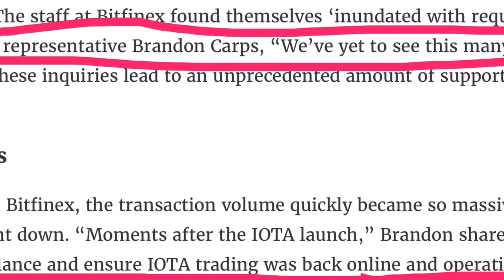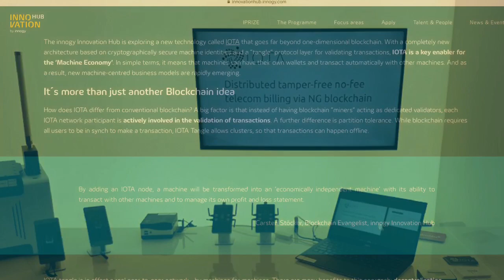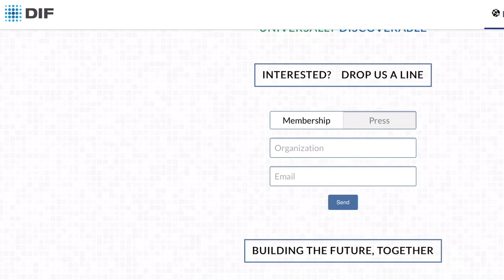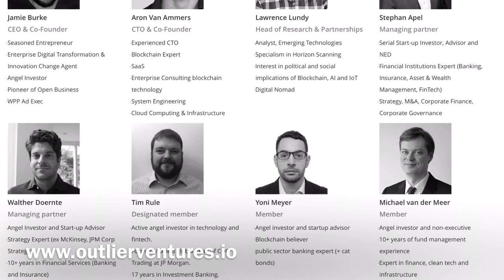IOTA COIN - overview and FAQ: Is IOTA a scam?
Firstly, I am NOT a member of the IOTA Foundation nor am I paid by any company, group or whatsoever - I am just a supporter of IOTAs vision.

IOTA has hit the markets on June 13, 2017 after almost two years of eager development.

Some can't believe that it starts with such a high marketcap and suspect a scamcoin - I have addressed some of the concerns and I hope it helps you to understand why this marketcap is not only reasonable but rather low.

1) General information: IOTA is fast, scalable and without fees

2) Doubts and concerns
- Why so many tokens?
- Why should I trust?
- Why so many problems with Bitfinex?
- Why is it an ugly wallet?
- Why is the wallet so complicated?
- Does the COO centralize the network?

3) Partnerships
- Cannonical
- Innogy
- Microsoft Azure
- University of Lancaster
- DIF (Decentralized Identity Foundation)
- Rootstock
- OutlierVentures
- Cisco/Foxconn (? This is NOT official!)